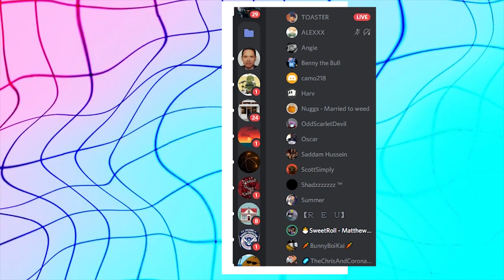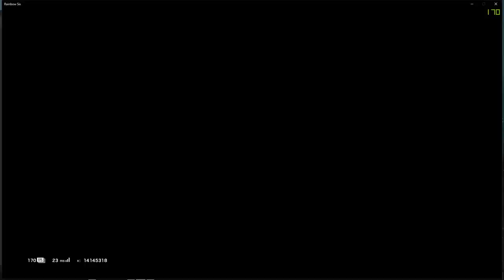KALI IS PRETTY FUN - Rainbow Six Siege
Welcome back wow I'm actually uploading regularly. okay, this time I got pretty lucky with kali imma play her more I personally think its the Indian blood
hope you enjoyed this week's stream!

► PC:
CPU: i9 9900k
GPU: RTX 2080 SUPER
RAM : 32GB DDR4
SSD: 500GB
HDD: 1TB